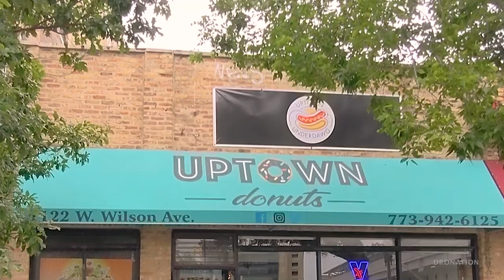4635 N Malden Street Unit 3S Chicago Illinois House for Sale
Listing Agents:
Liz Kelly & Justin Amundson

Video Production:
DroNation Video Services, LLC.

Music Published by Digital Juice Music, Inc. (ASCAP)